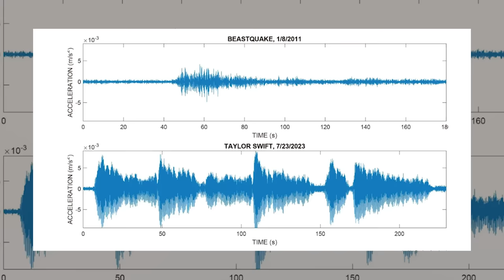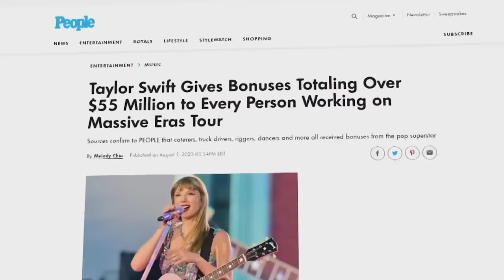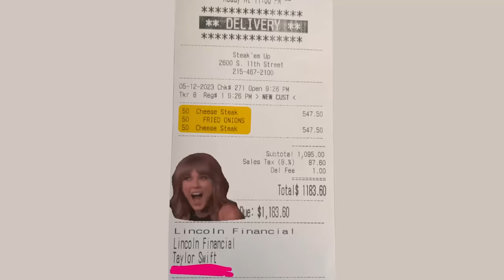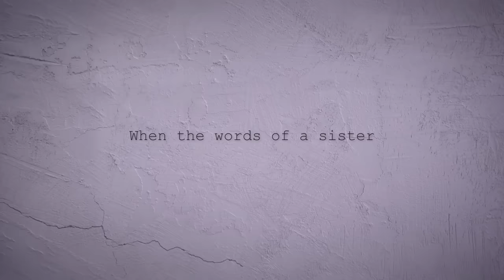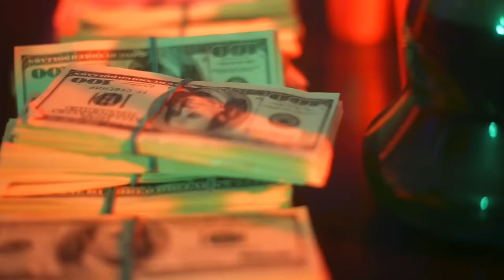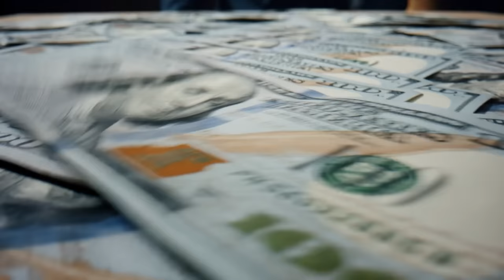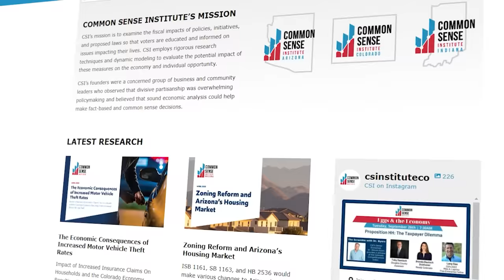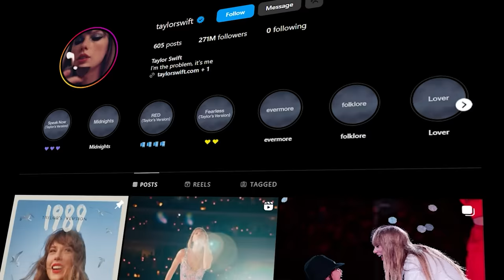25 Things You Didn't Know About Taylor Swift